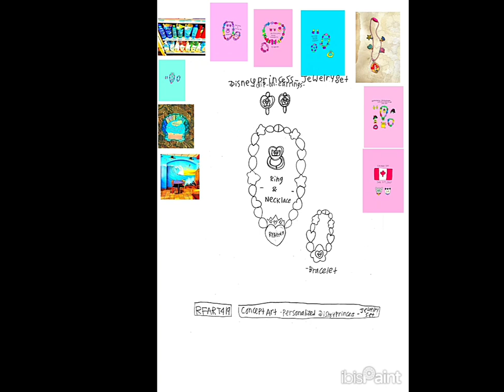4-22-2024 - RFART419 - Vintage Disney Princess Jewelry Set - Concept Art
This is my Disney Princess student animated tutorial film on April 22, 2024, about how to draw your original future beautiful personalized jewelry set inspired by different rare Vintage "Disney Princess" Jewelry I saw on eBay in America.

これは、2024 年 4 月 22 日に私がアメリカの eBay で見たさまざまな珍しいヴィンテージ「ディズニー プリンセス」ジュエリーからインスピレーションを得た、オリジナルの将来の美しいパーソナライズされたジュエリー セットを描く方法についての、ディズニー プリンセスの学生向けアニメーション チュートリアル フィルムです。

Reference Link:
Vintage Disney Princess Jewelry: